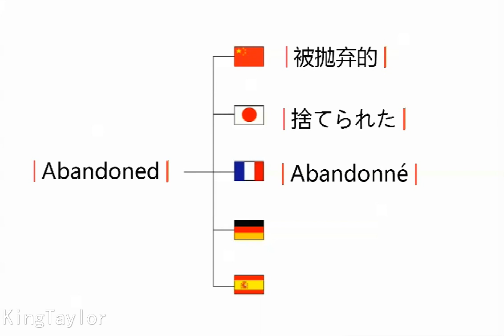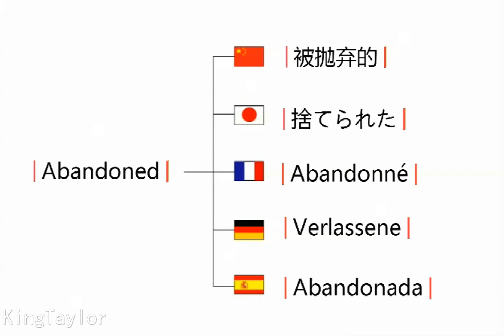How to pronounce Abandoned in German，French，Japanese，Chinese and Spanish (Sexy King Taylor)